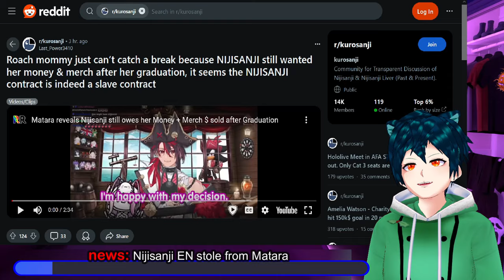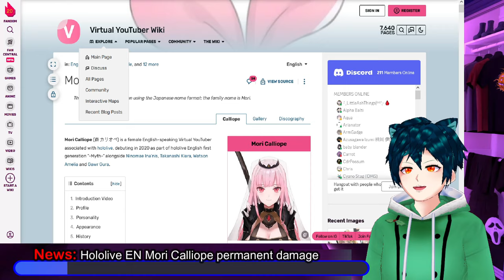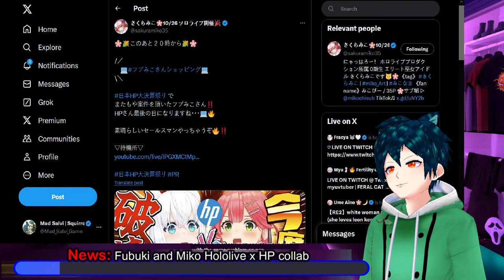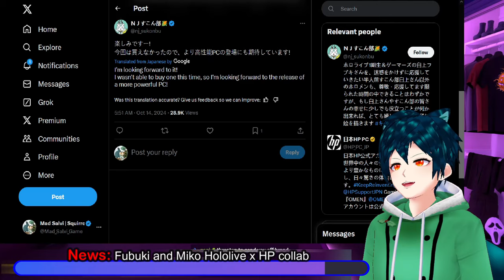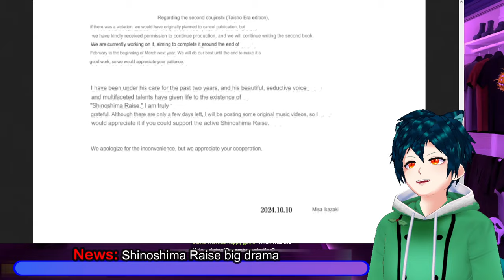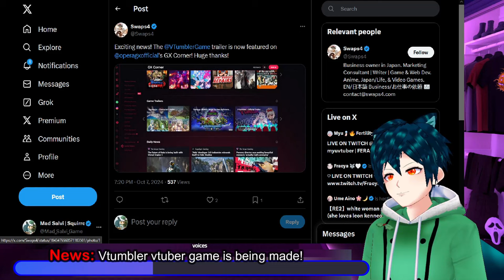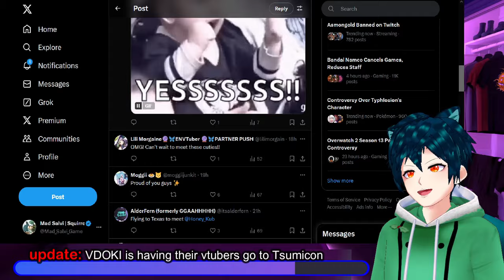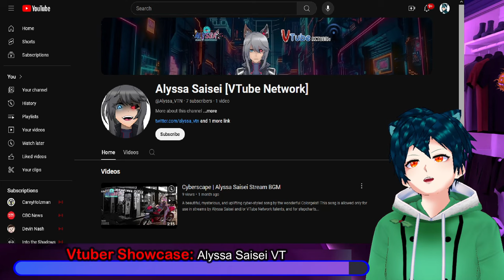Nijisanji STOLE from MATARA! Calli PERMANENT injury, Vtumbler vtuber game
We start with how Nijisanji pretty much stole from Matara by not paying her back like they promised for many things
Calli has come out recently to say that she has some serious damage and injury from something recent
We have Fubuki and Miko going together for a sponsored stream with HP computers
Vtumbler is a game that has been shown recently and plays like candy crush
Shinoshima raise is a japanese vtuber who has removed all of their things because of another vtuber they worked with

The Vtuber showcase for today's episode is for the cyberpunk vtuber Alyssa.

00:00 intro and disclaimer
00:19 news: Nijisanji EN stole from Matara
04:22 News: Hololive EN Mori Calliope permanent damage
06:36 News: Fubuki and Miko Hololive x HP collab
09:07 News: Shinoshima Raise big drama
13:05 News: Vtumbler vtuber game is being made!
15:02 update: VDOKI is having their vtubers go to Tsumicon
16:06 Vtuber Showcase: Alyssa Saisei VT